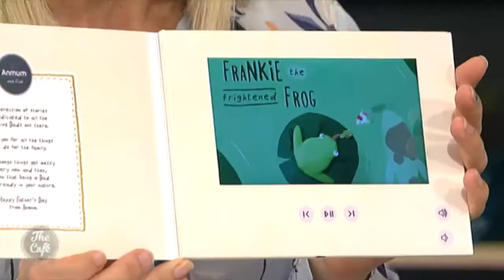Does Birth Order Really Affect How We Treat Our Children?